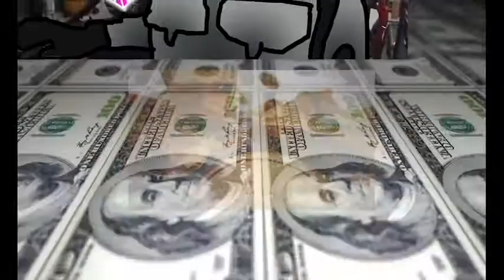Good riddiance Misteroo Egg!!!!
Sonic has finaly defeated the gg man once a for all time!